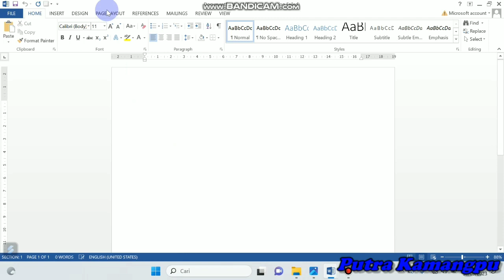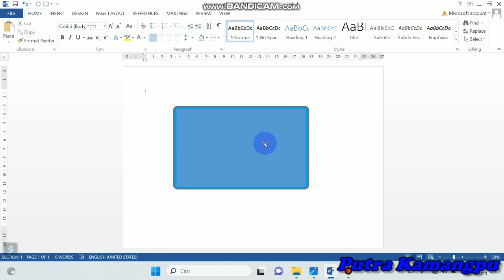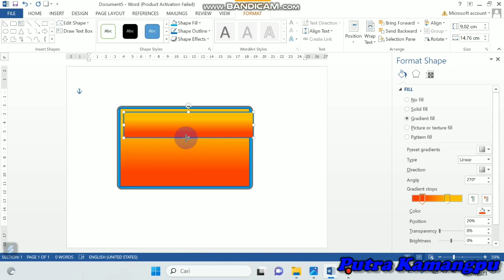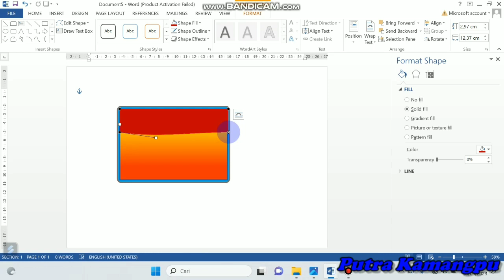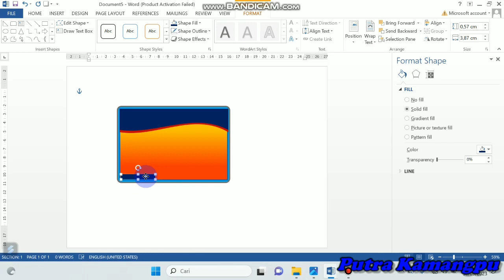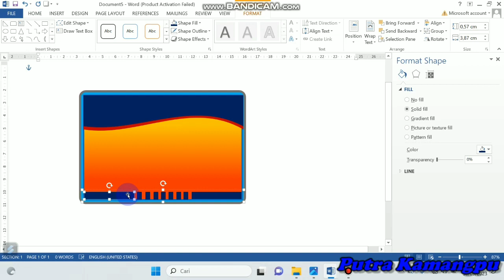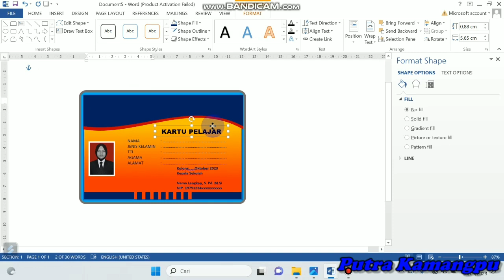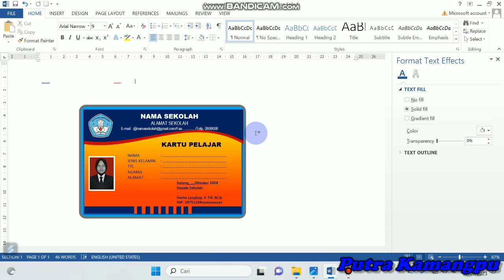BIKIN KARTU PELAJAR KEREN DENGAN MICROSOFT WORD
Video kali ini membahas tentang bagaimana cara kita dapat membuat kartu pelajar sederhana namun hasilnya cantik dan keren dengan menggunakan microsoft word yang dapat juga dipraktikkan langsung sahabat sekalian yang masih pemula sekalipun..Semoga bermanfaat dan jangan lupa like, komen dan SUBSCRIBE agar saya juga tetap semangat untuk dapat memberikan tutorial-tutorial yang bermanfaat bagi sahabat sekalian...Terimakasih...!!.
Desain Kartu Identitas di Ms Word || Cara Membuat Desain Id Card Pelajar di Ms Word